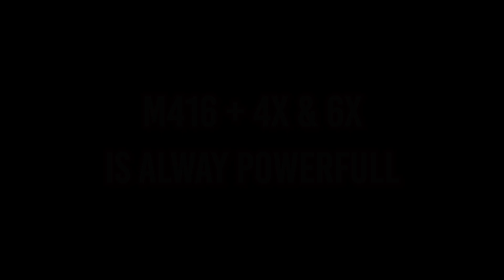M416 + 4&6X | SMOOTH EXTREME | BLACK SHARK 2 | RAIHAN GAMING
HUD LAYOUT - 4 FINGER CLAW + GYROSCOPE

RECORDER - Inbuilt Rec.
                                       1080P/16MBPS